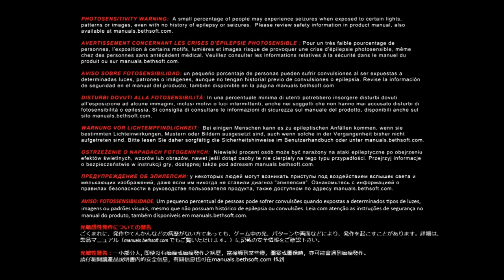Doom (2016) - Under Scrutiny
This is an analysis of Doom (2016).  It will contain spoilers for the entire game.